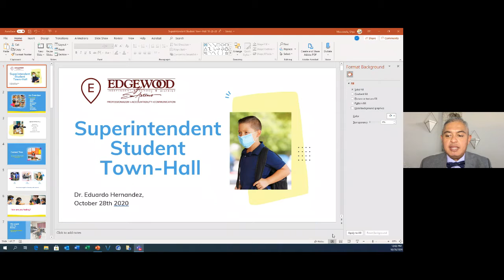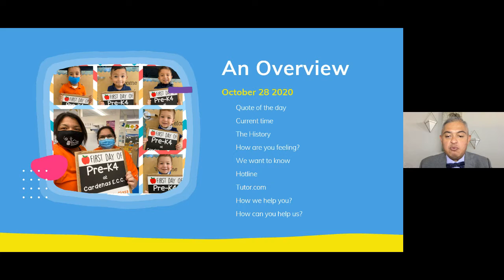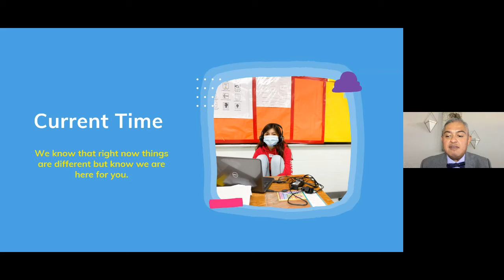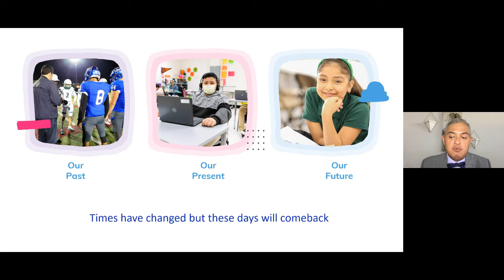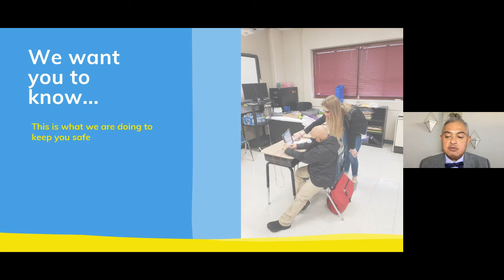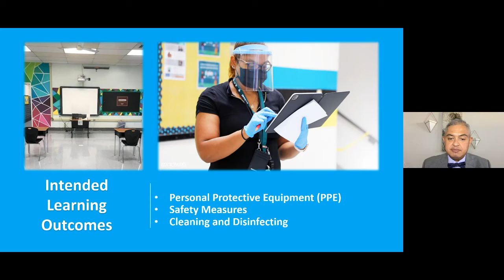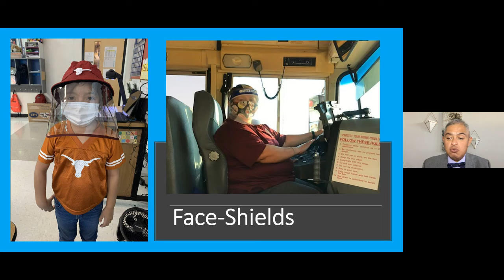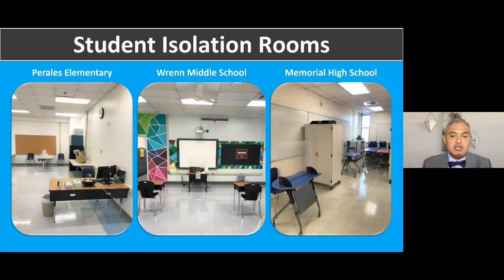Student Town Hall with EISD Superintendent